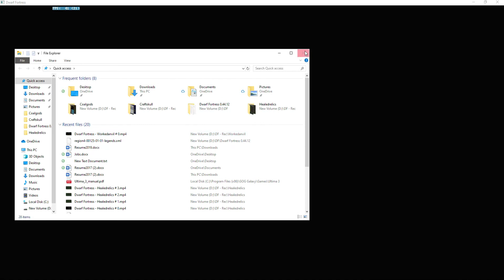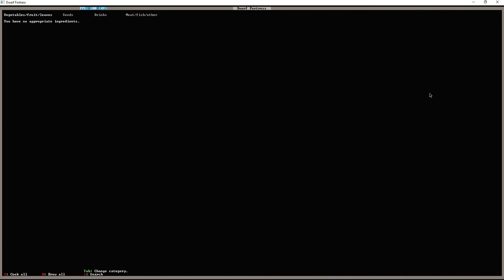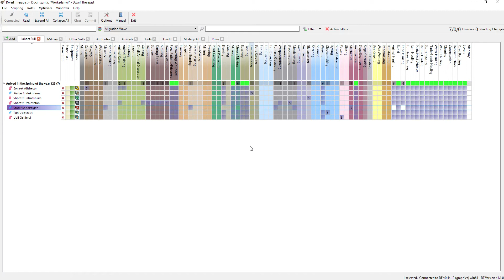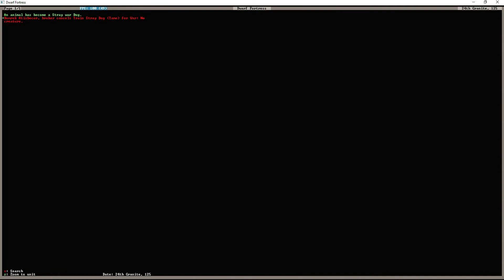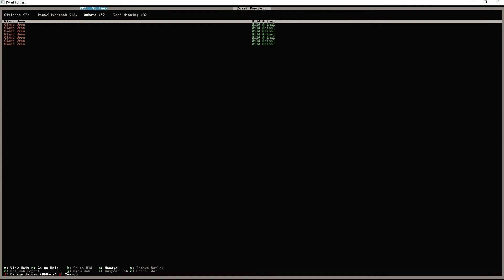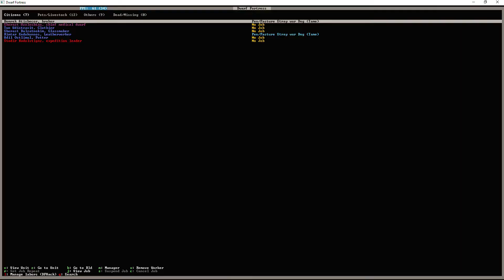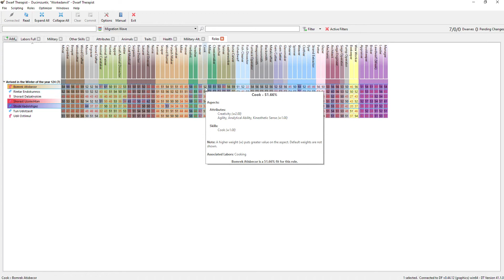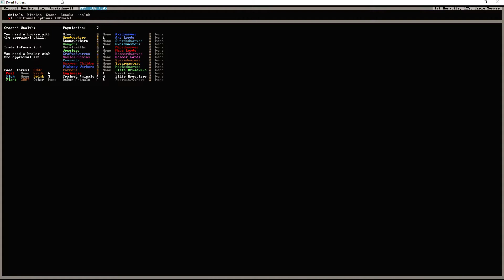Dwarf Fortress - Workedanvil # 1